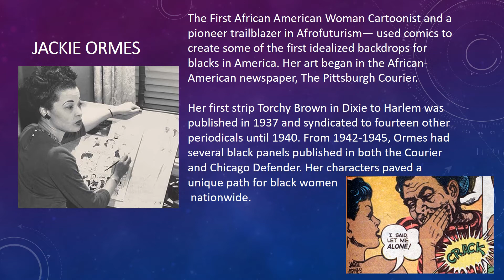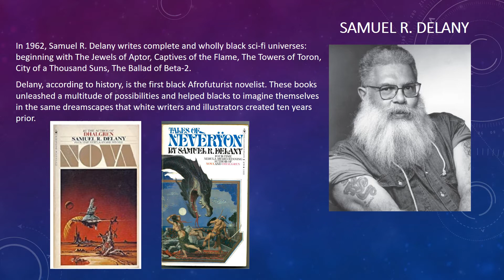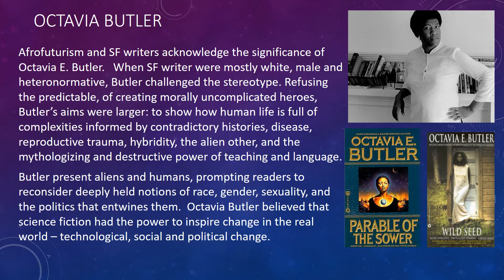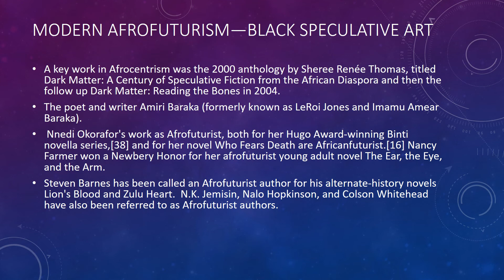History of Afro-futurism, Black Speculative Arts Movement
History of Afro-futurism